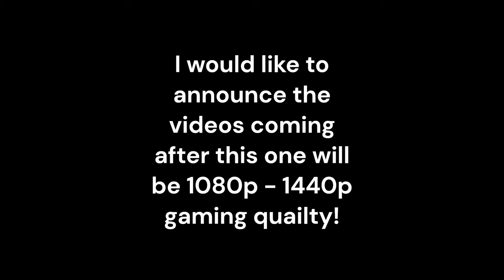Mosa goes BRRRR - Beasts of Bermuda